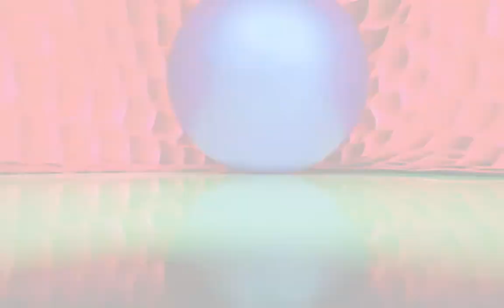PURPLE BLUE WHITE RED GREEN BLACK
photos by Agnieszka Kukawska
music -Johann Sebastian Bach, Keyboard, Partita #3 in A minor, BWV 827
performed by Vladimir Ashkenazy